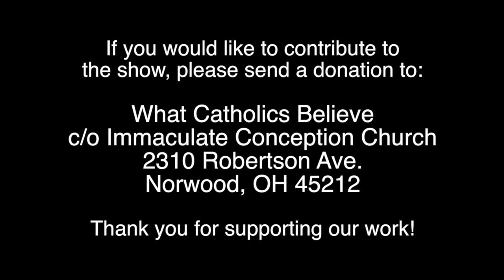Pascendi Dominici Gregis Part 2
This program was recorded 24 September 2018.